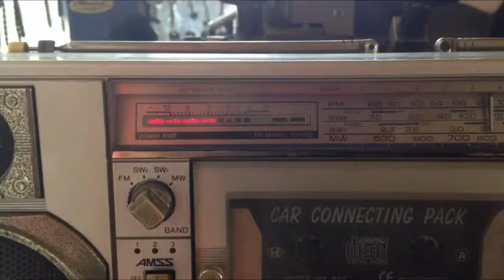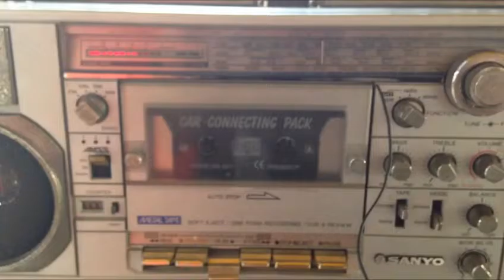วิทยุเทป Sanyo Mini&Slim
เล่นผ่านเทปไบ้รถยนต์ครับ